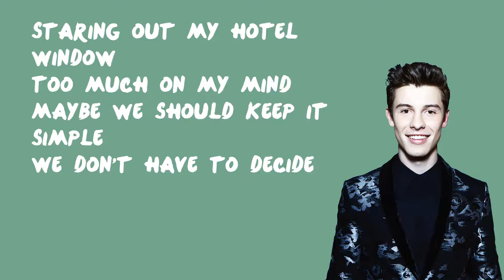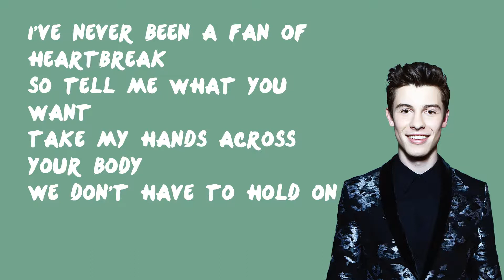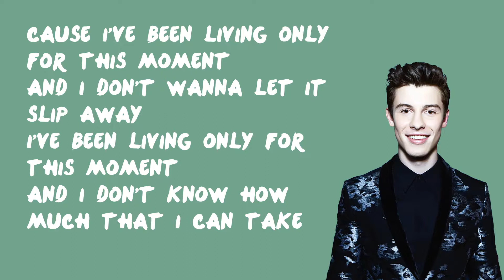No Promises - Shawn Mendes (Lyrics)